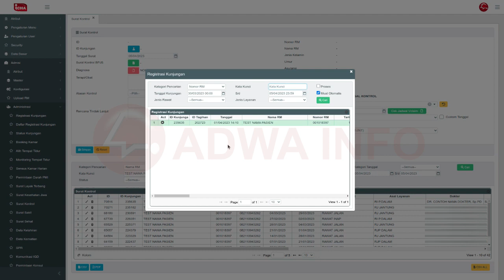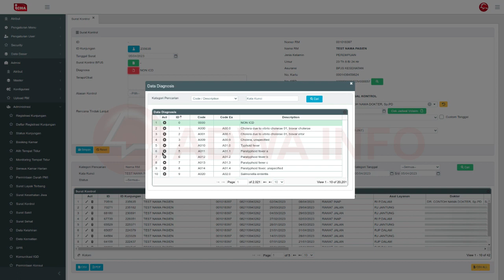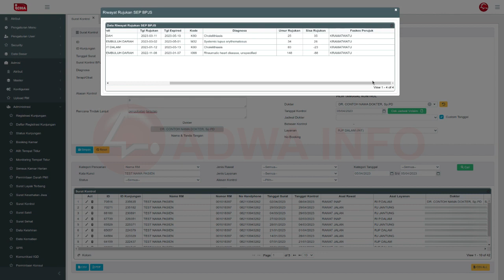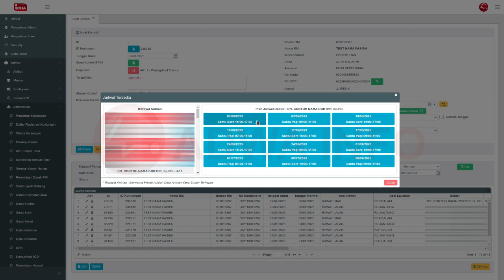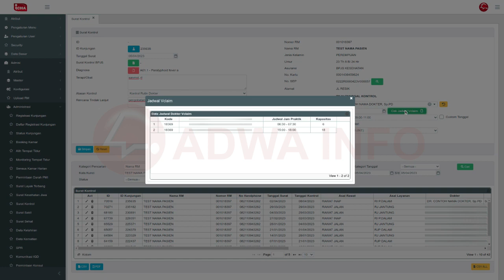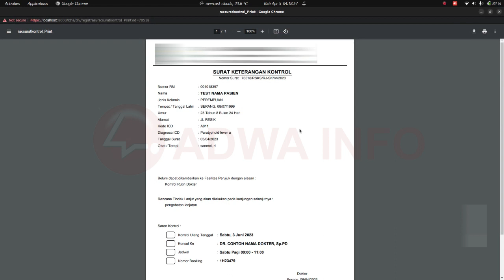Tutorial Cara Penggunaan Surat Kontrol Pada SIMRS ICHA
Tutorial Penginputan Surat Kontrol Pada SIMRS ICHA